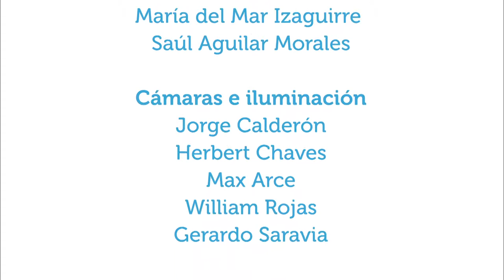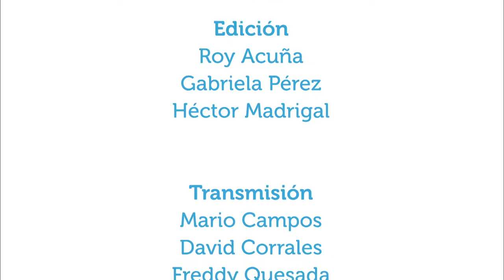¿Qué es el lupus?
31ago2015. En este capítulo de Vivir Mejor se conversa acerca de qué es el lupus y cuáles son sus características como enfermedad con el doctor Adolfo Pacheco Salazar, reumatólogo del servicio de reumatología del Hospital Rafael A. Calderón Guardia.